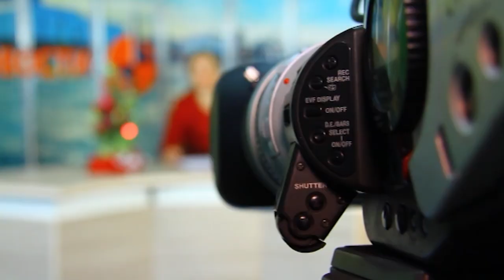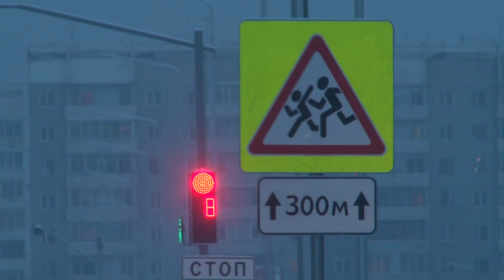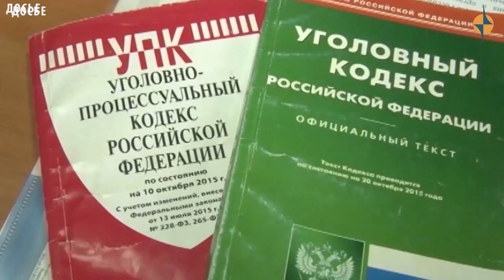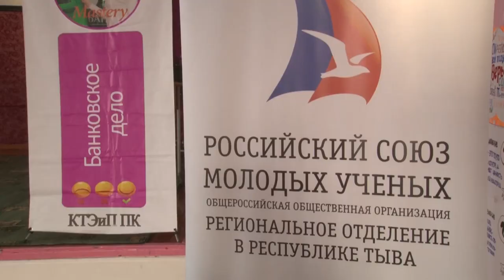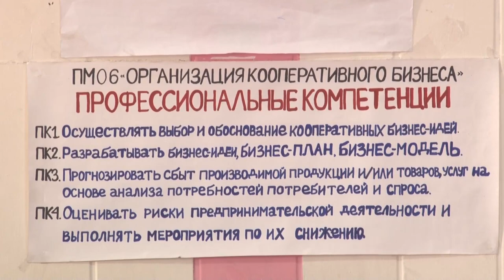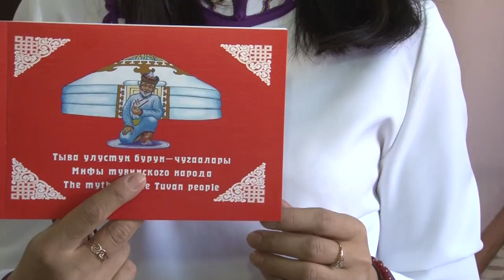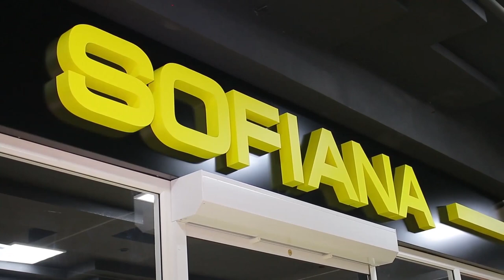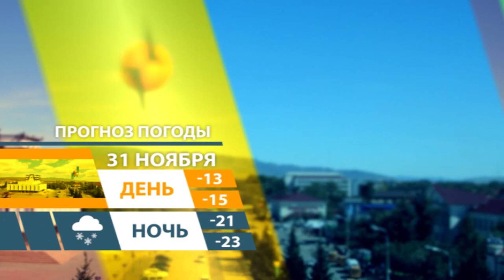НОВОСТИ ТУВЫ - Снежный барс - 30.11.2017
В рамках проекта гранта Всемирного фонда природы России проводятся «Антибраконьерское патрулирование местообитаний «снежного барса» в кластерных участках «Шуй» и «Уш-Белдир» природного парка «Тыва». В ходе рейдовых мероприятий на территории кластерного участка «Уш-Белдир» госинспекторами выявлено 7 нарушений природоохранного законодательства и установленного режима особо охраняемых природных территорий.